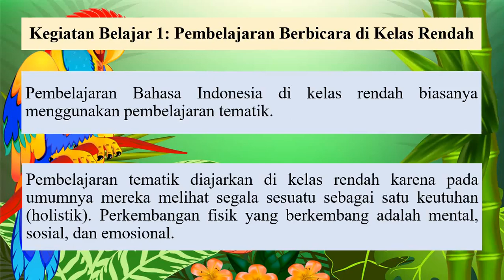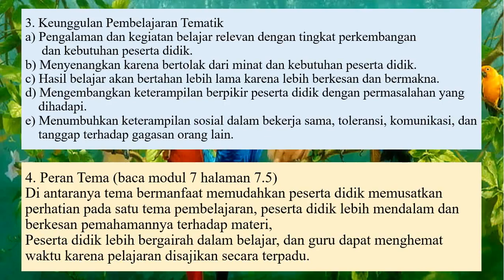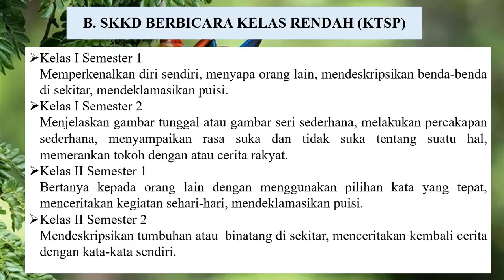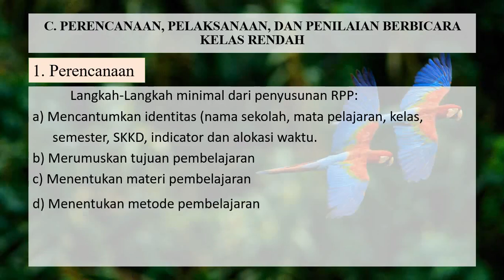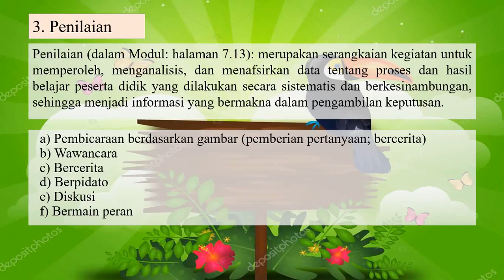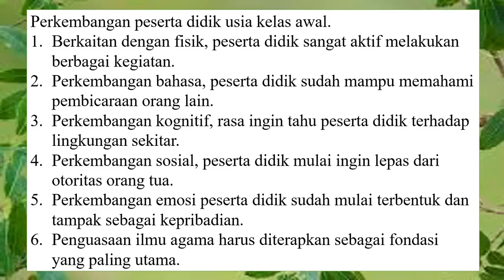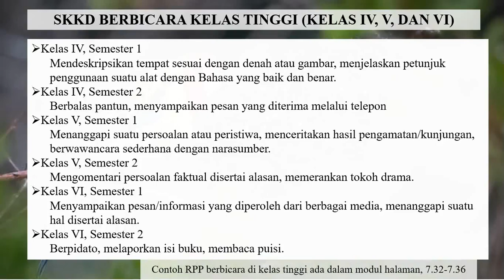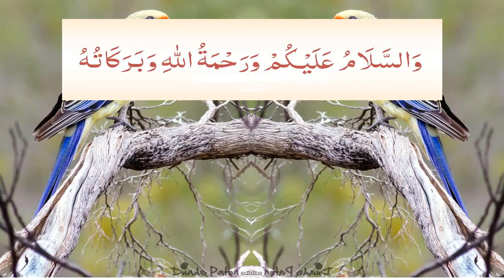Modul 7 PDGK 4101